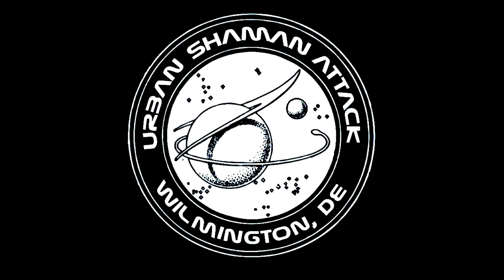Urban Shaman Attack Set One @ The Nomad 9-12-19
Urban Shaman Attack performs live at The Nomad in Wilmington, DE on September 12, 2019. Featuring Mike Z on guitar and Carl Bailey on clarinet.